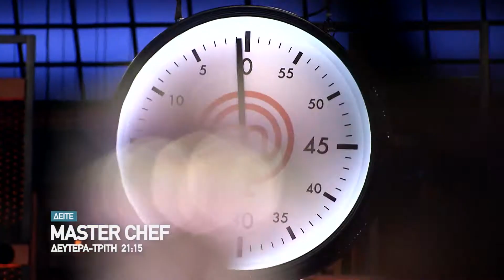MASTER CHEF 6 | Δευτέρα 07/02 | trailer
Ο μαγειρικός πυρετός τώρα ξεκινά! Η δεύτερη φάση του bootcamp κρύβει έντονες προκλήσεις και ανατροπές. Ο στόχος; Το σπίτι του MasterChefGR. Για ποιους το όνειρο θα γίνει πραγματικότητα;
Θα μάθουμε στο καθιερωμένο μας ραντεβού, τη Δευτέρα 07/02,
MasterChefGR | Δευτέρα & Τρίτη στις 21:15